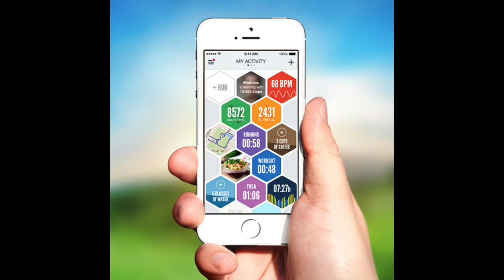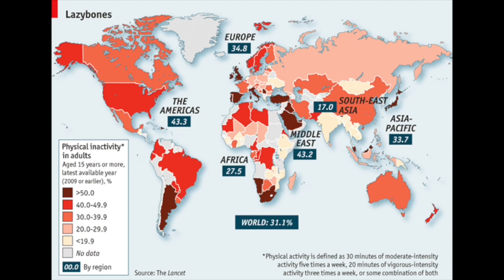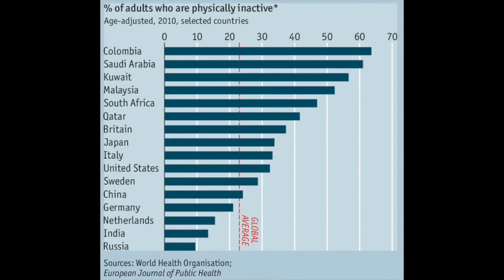Dünyanın En Tembel ülkesi? Sağlık Videoları, Prof.Dr.Serdar Akgün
Dünyanın en tembel ülkesi aslında bu çeviri olarak doğru ama anlam olarak en az yürüyen ülkesi. Hani iki adım yere yürümektense araba ile gitmeyi tercih edenlerin ülkesi. Peki biz neredeyiz.
Fena bir yerde değiliz. Yürüme açısından  iyi ama hareketsizlik açısından kötü durumdayız.